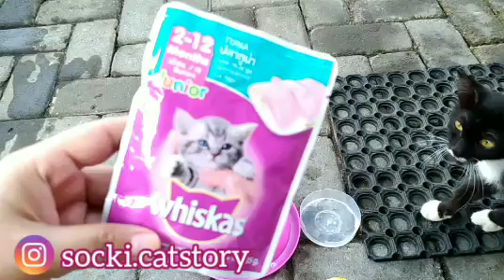TIPS MENCAMPUR MAKANAN KERING DAN MAKANAN BASAH UNTUK KITTEN